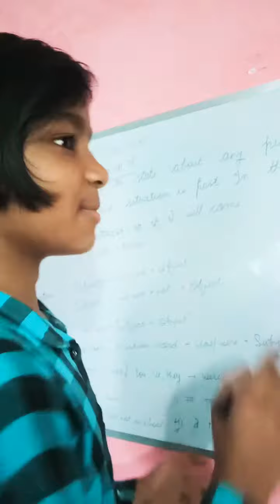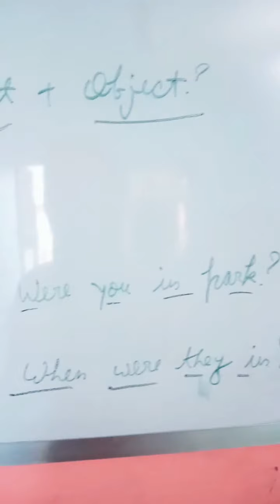Was/Were ko kese use kare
Readandlearn was/werekause